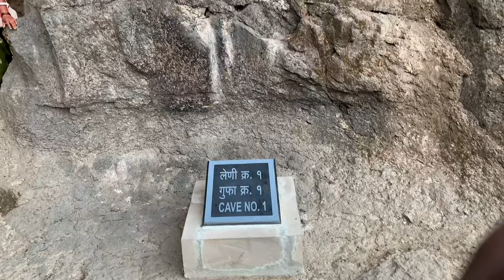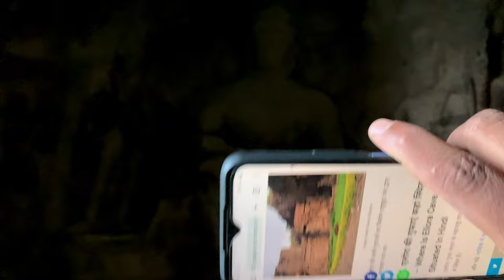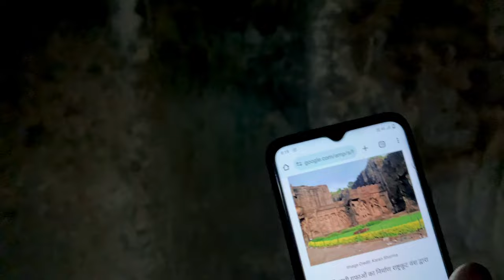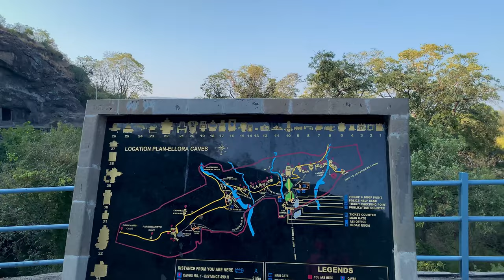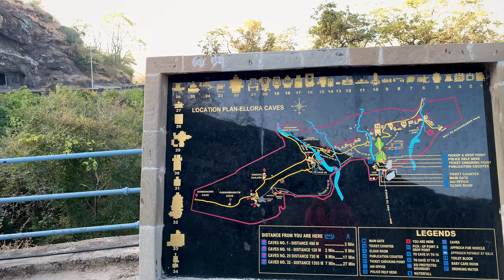Ellora Caves | 1 To 12 Buddhist Ellora Caves | Verul leni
Ellora Caves | 1 To Buddhist Ellora Caves | Verul leni

These caves are located on the southern side and were built either between 630 and 700 CE, or 600–730 CE. It was initially thought that the Buddhist caves were the earliest structures that were created between the fifth and eighth centuries, with caves 1–5 in the first phase (400–600) and 6–12 in the later phase (650–750), but modern scholars now consider the construction of Hindu caves to have been before the Buddhist caves. The earliest Buddhist cave is Cave 6, then 5, 2, 3, 5 (right wing), 4, 7, 8, 10 and 9, with caves 11 and 12, also known as Do Thal and Tin Thal respectively, being the last.

Plan of Cave No. 5 (Mahawara Cave)
Eleven out of the twelve Buddhist caves consist of viharas, or monasteries with prayer halls: large, multi-storeyed buildings carved into the mountain face, including living quarters, sleeping quarters, kitchens, and other rooms. The monastery caves have shrines including carvings of Gautama Buddha, bodhisattvas and saints. In some of these caves, sculptors have endeavoured to give the stone the look of wood.

Caves 5, 10, 11 and 12 are architecturally important Buddhist caves. Cave 5 is unique among the Ellora caves as it was designed as a hall with a pair of parallel refectory benches in the centre and a Buddha statue in the rear.This cave, and Cave 11 of the Kanheri Caves, are the only two Buddhist caves in India arranged in such a way.Caves 1 through 9 are all monasteries while Cave 10, the Vīśvakarmā Cave, is a major Buddhist prayer hall.

Caves 11 and 12 are three-storied Mahayana monastery caves with idols, mandalas carved into the walls, and numerous goddesses, and Bodhisattva-related iconography, belonging to Vajrayana Buddhism. These are compelling evidence to suggest that Vajrayana and Tantra ideas of Buddhism were well established in South Asia by the 8th-century CE.